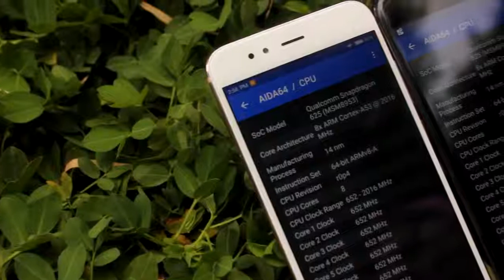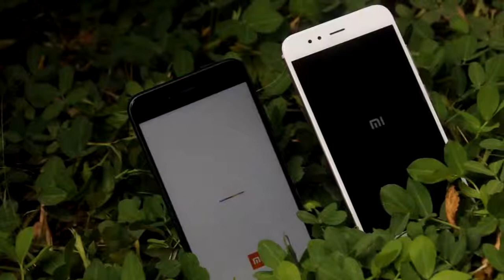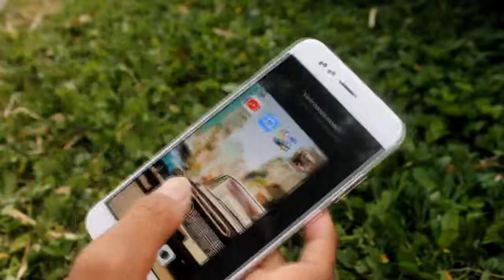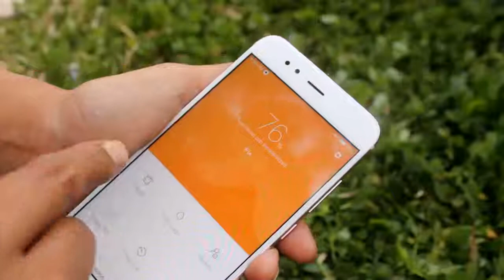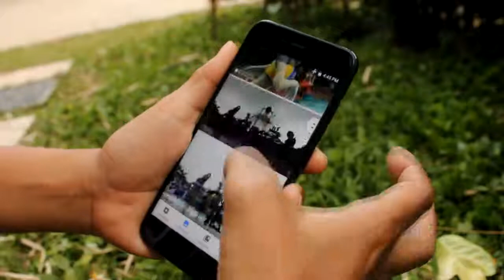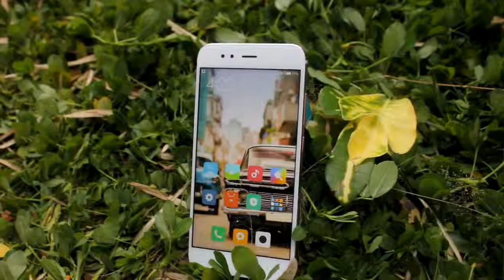Review Xiaomi Mi A1 4/64GB - Android One - Snapdragon 625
READY ALL VARIAN XIAOMI MI A1
1. BLACK | 2. GOLD | 3. ROSE GOLD

KETERANGAN BOX XIAOMI MI 41
** HP XIAOMI MI A1
** ADAPTER
** KABEL USB TYPE C
** ALAT SIM EJECTOR
** PANDUAN PENGGUNAAN
** KARTU PERNYATAAN GARANSI
** ROM STABLE
** FREE SIM CARD TELKOMSEL ++ BONUS PULSA RP.10.000
** FREE BUBLE WRAP AGAR AMAN PENGIRIMAN